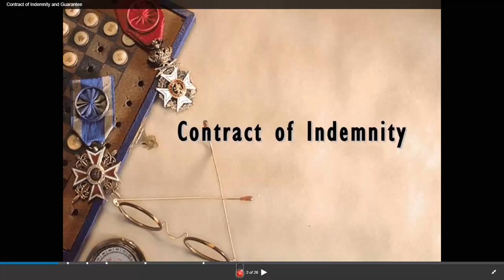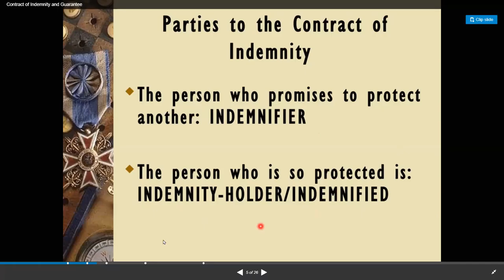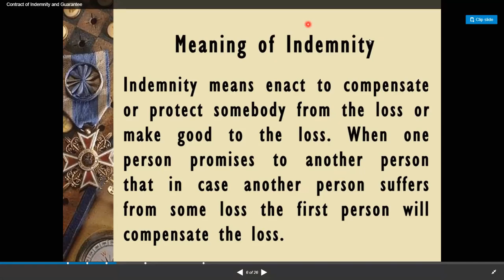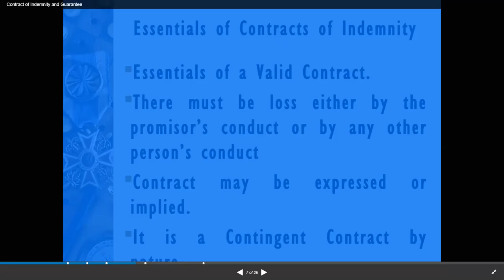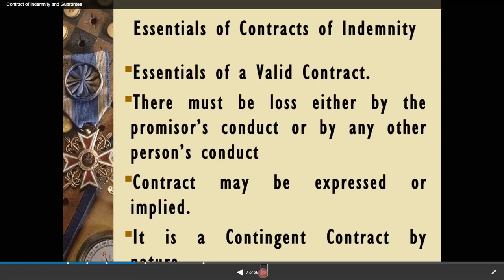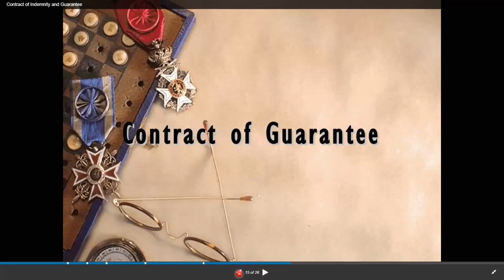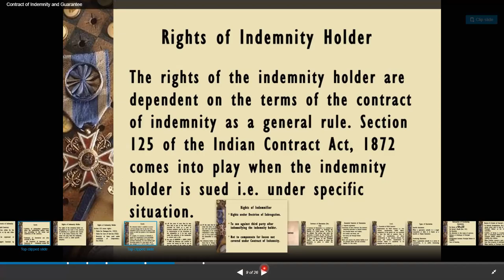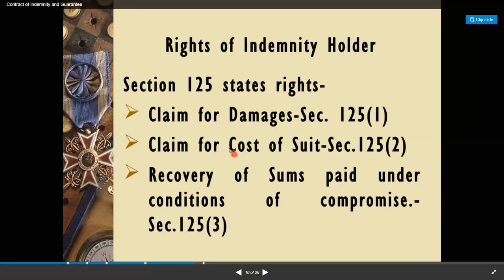HEENA COI BRF